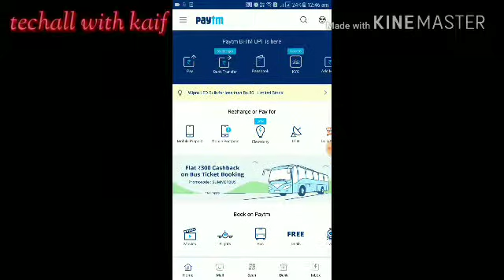How to check paytm balance |techall with kaif